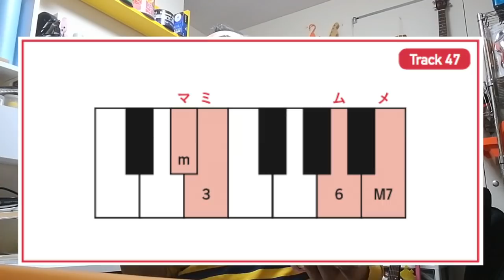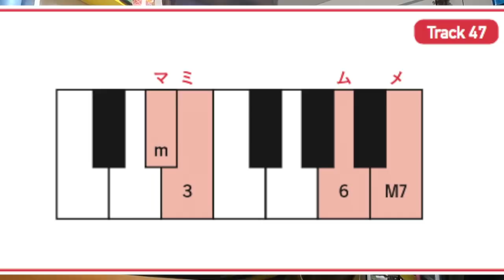【音勘】マミムメ（ m.3.6.M7 ）遊び【音感】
‹‹いちむらまさき音楽教室››